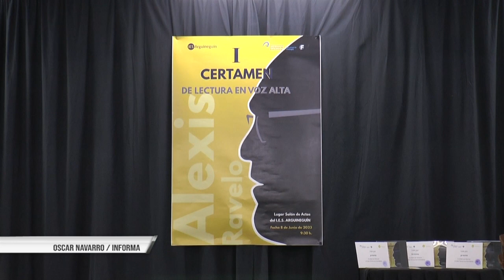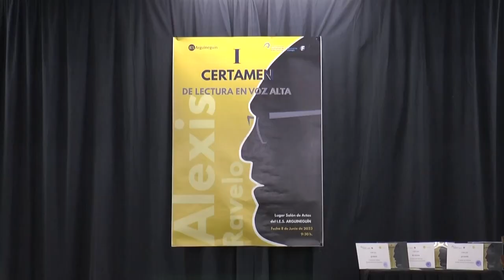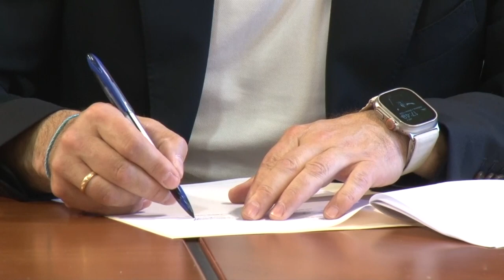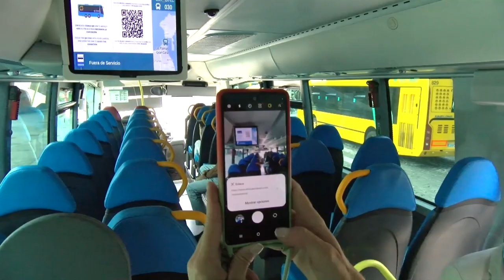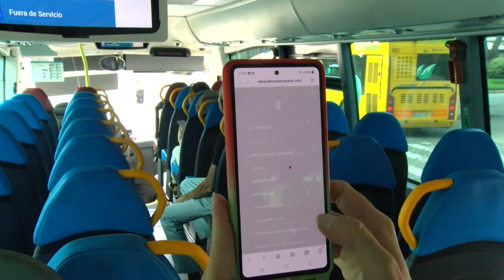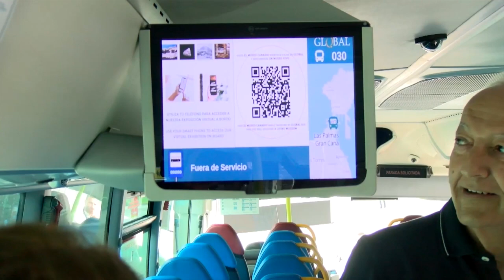INFORMATIVO MOGAN JUEVES 08 DE JUNIO DE 2023